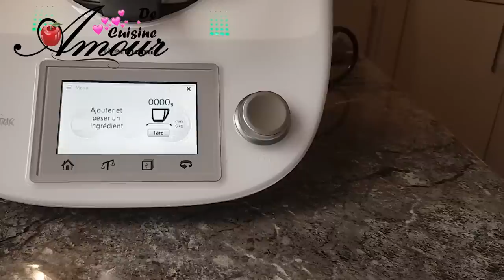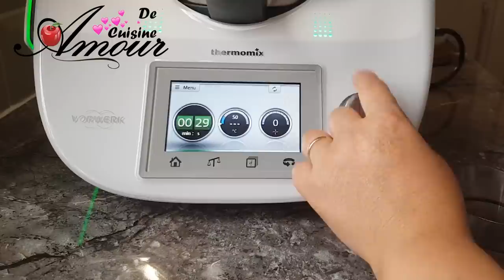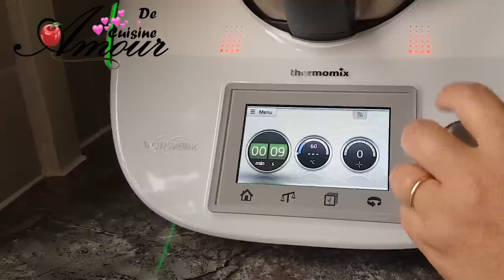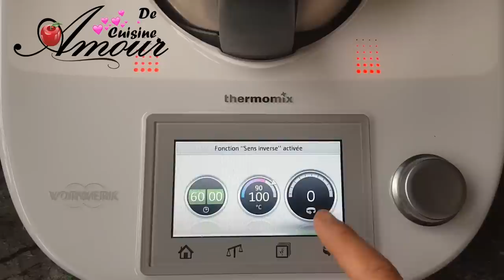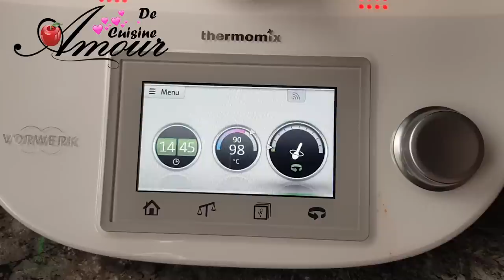la recette de chorba frik au Thermomix TM5 - Chorba constantinoise pour Ramadan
la recette de chorba frik au Thermomix - chorba contantinoise pour Ramadan
Depuis que j'ai le Thermomix je fais beaucoup, beaucoup de recettes traditionnelles algériennes, dedans pour initier ma fille a m'aider en cuisine, et ça marche super bien, je n'ai qu'à lui écrire la recette en étapes correctement en anglais, et voila.
Aujourd'hui, c'est autour de la chorba frik une recette traditionnelle de la cuisine algérienne, et ma fille est toujours fière de nous faire la recette et que le plat est juste parfait, et pour moi j'ai tappé d'une pierre 2 coups, hihihihi.

Alors à vous les ingrédients:
380 gr de viande d'agneau en morceaux
1 oignon
1 tomate fraiche
20 gr d'huile d'olive extra vierge
1 c. à soupe bien bombée de tomate conserve
1 belle poignée de pois chiches précuites
1 bouquet de coriandre
1 petite branche de céleri
80 gr de blé vert concassé (frik)
1 c. à café de sel,
coriandre en poudre
poivre noir
paprika doux

et voila d'autres recettes au thermomix